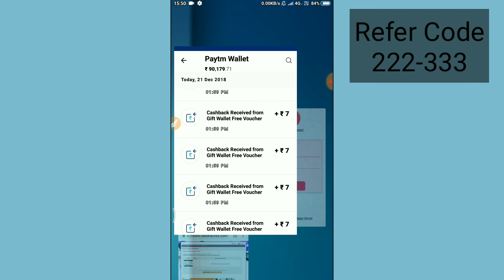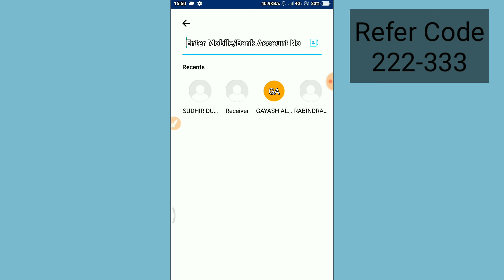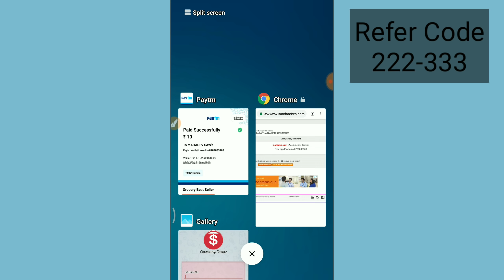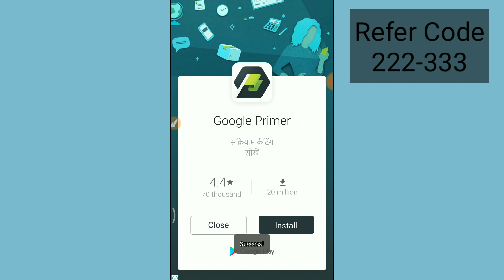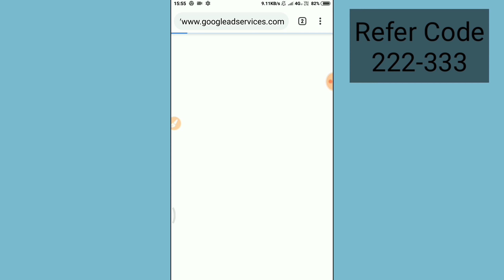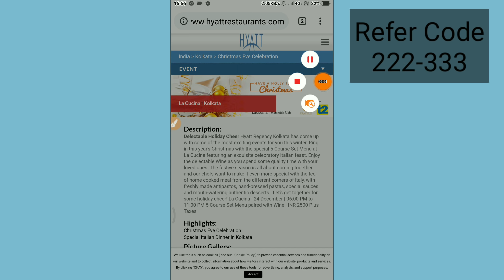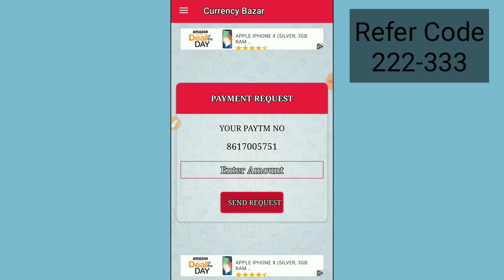1 Task = ₹1.5 !! 10 Task = ₹15 !! PayTM Cash Earning Best Application !! Earn Just In 5 Minute !!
1 Task = ₹1.5 !! 10 Task = ₹15 !! PayTM Cash Earning Best Application !! Earn Just In 5 Minute !!

⚫Top 5 Best Unlimited Rs 10/- Paytm Cash Earning App List [ Internet Idea ] :-

🔜Refer Code 👉

⚫Video Cover :-